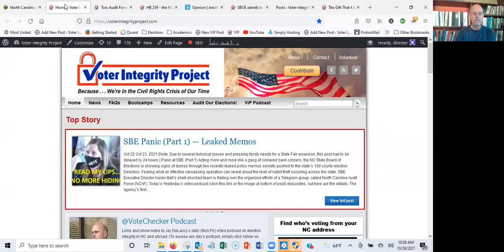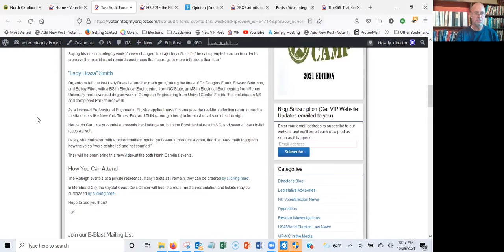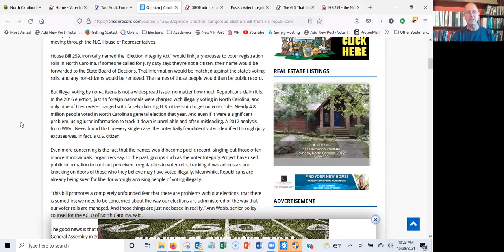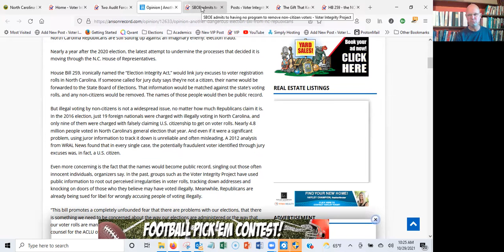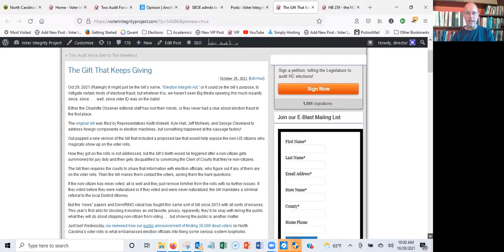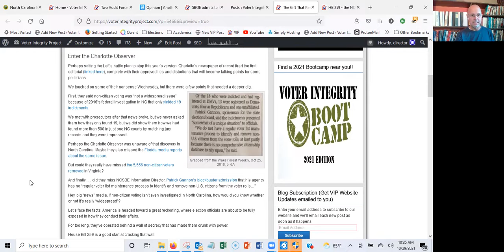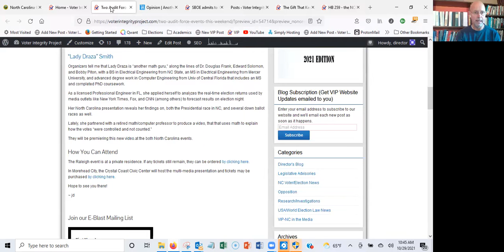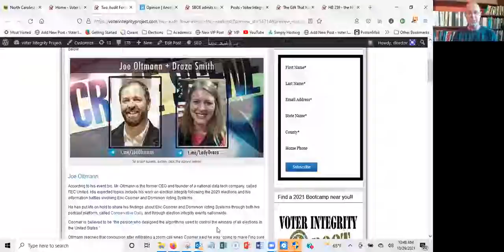Finding non-citizen voters is easy . . .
. . . unless you're an elected official with your eyes wide shut, which is the case in NC and around the nation. For the 8th consecutive year, we've watched NC's legislature entertain a bill that would give election officials the tools to identify and remove non-citizens from the voter rolls and the usual crowd is NOT happy about it. By usual, we mean the Dem/RINO cabal that runs our state, but they also have help from the largest "news" paper monopoly in the entire state, which says (with no proof whatsoever) that non-citizen voting is not "widespread." I've got the battle scars to prove how bogus their denial actually is, and this video goes over some of my evidence. Either that "news" paper knows they're lying or they don't know the facts this video (and the accompanying web articles) bring to the discussion. This begs the question: Are they stupid? Or are they evil? The answer is . . . yest!
and look for the Homer Simpson thumbnail image.)